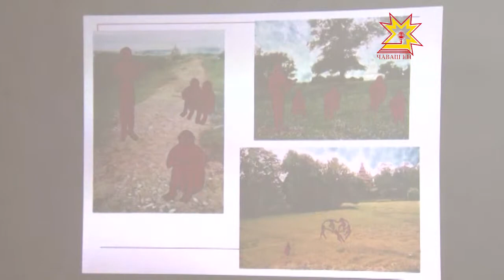В Чебоксарах открылась выставка «Ниже Нижнего»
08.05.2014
Сегодня в Чебоксарах  в центре современного искусства открылась выставка  «Ниже Нижнего». Это проект  родился в Нижнем Новгороде. Как всегда, инициаторами его стали сотрудники приволжского филиала государственного центра современного искусства, выигравшие грант благотворительного фонда Владимира Потанина.